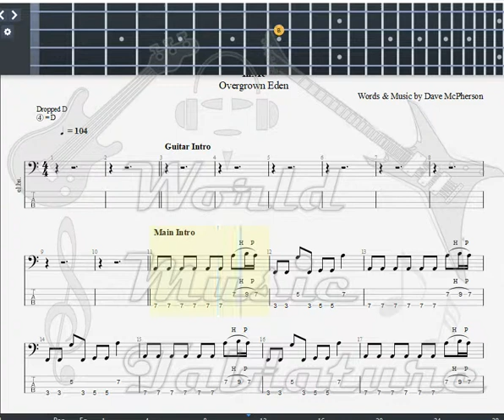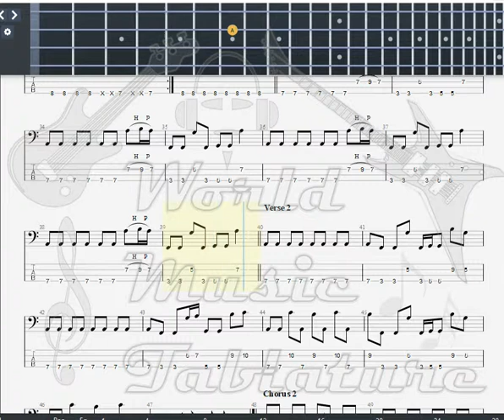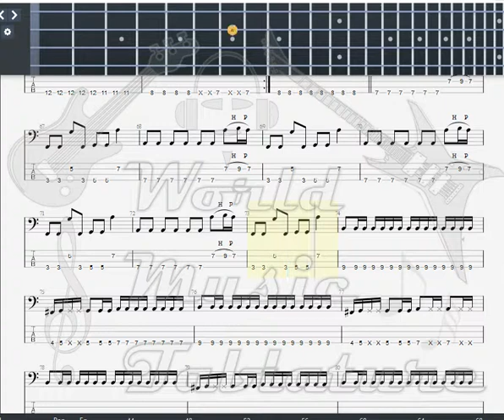InMe Neptune BASS GUITAR TAB